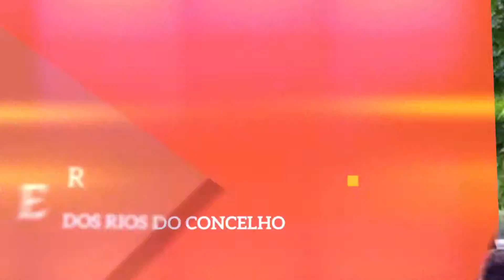5ª Festival da Truta - 3 a 5 Jun. - Praia Fluvial de Fráguas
Promotor: Município de Vila Nova de Paiva
Produção: Eventuais